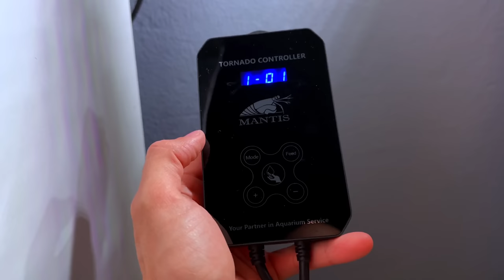🏠 NUESTROS APISTOGRAMMA AGASSIZII TIENEN NUEVA CASA 🐠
Hoy toca trasladar a nuestros apistogramma agassizii a su nuevo acuario, no os perdais como lo hemos preparado y como hemos conseguido pescarlos 😱

VIDEO GUIA:

00:00 INTRODUCCIÓN
00:27 SIGUE VIVO
01:43 PREPARACION ACUARIO PARA APISTOGRAMMA
06:14: HORA DE PESCAR
10:45 PRIMEROS DÍAS EN SU NUEVO ACUARIO